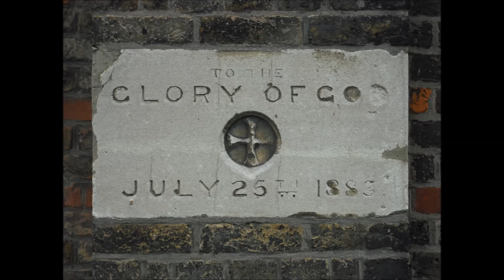Catford, London, SE6. Photo slide show.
An early morning walk around Catford Town Centre on Bank Holiday Monday 25th August 2008. Not many people about as most of the shops are closed. Catford is normally a very busy area and main transport hub with two railway stations and the A205 South Circular Road passing through. Original photos by Keith Pharo (theo harpik). Please view in HD. If you enjoyed this video I have produced another one, a car journey from Lewisham, through Catford to Bell Green, here is the